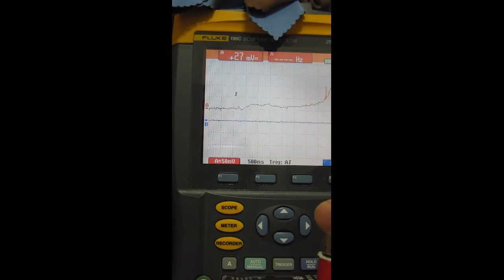How to make the simplest magnetometer(or Gauss meter) - Lu Le Laboratory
It only costs about $2.00. So now you can measure magnetic field everywhere you want.